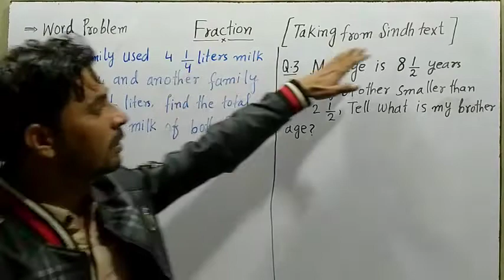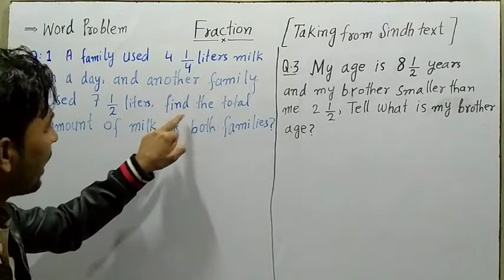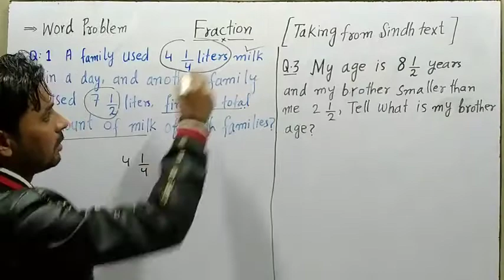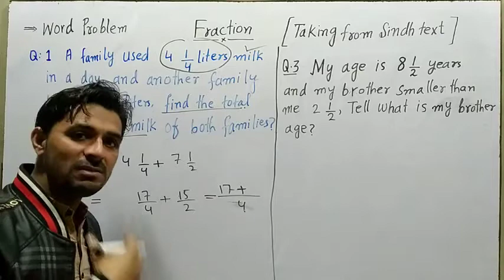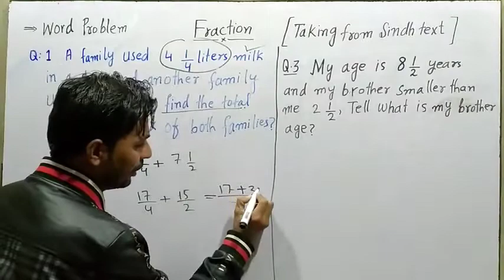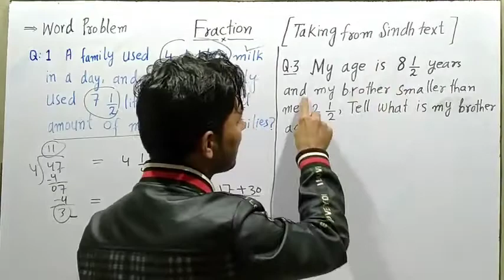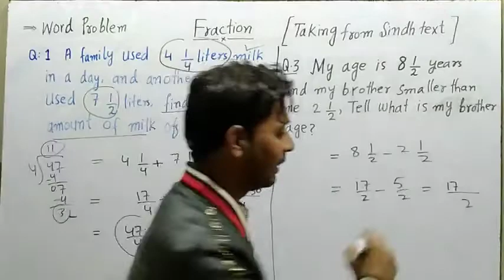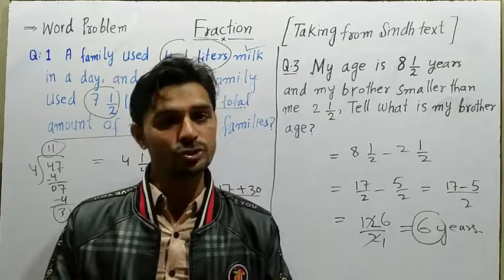Word problem concept on fraction For JEST/PST/ECT/HEC in Urdu/Hindi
Hello friends, hope you all fine.
This is first video on word problem on fraction. Some technical terms are used to solve quickly word problem on fraction.

Before this, many videos are uploaded on fraction basics. If you need basic of fraction just go in playlist and watch and clear your all concepts about fraction.
So enjoy this video till the end.
Thanks. 🙏🌹🙏